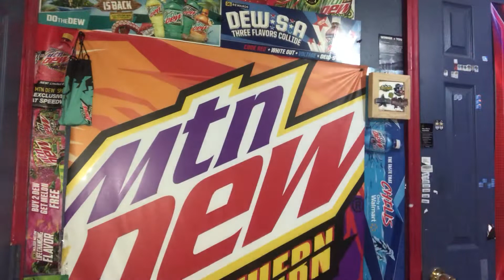Mountain Dew Solar Flare Former 7/11 Exclusive First Taste Review 2022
We finally got to try Mountain Dew Solar Flare after 5 - 6 years later! i am super excited on getting to retry this flavor and huge shoutout to Lem!!